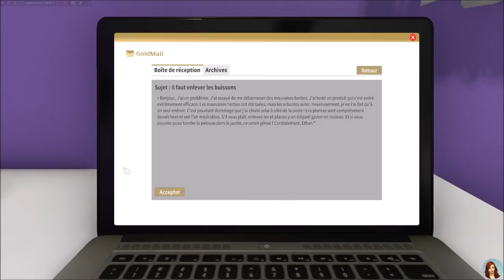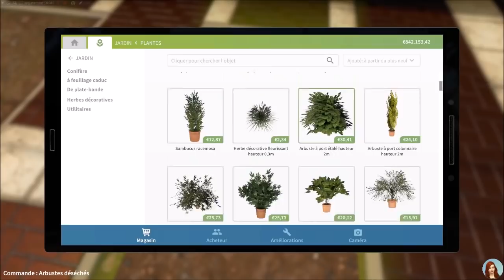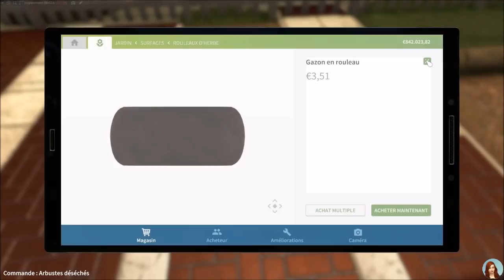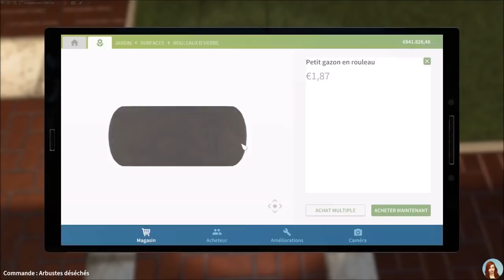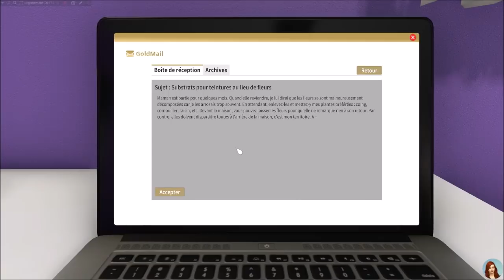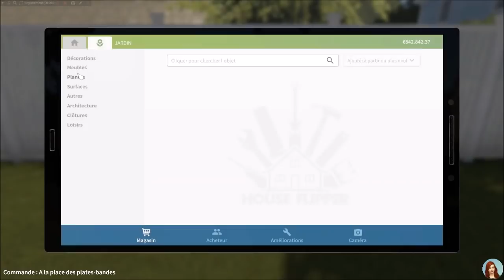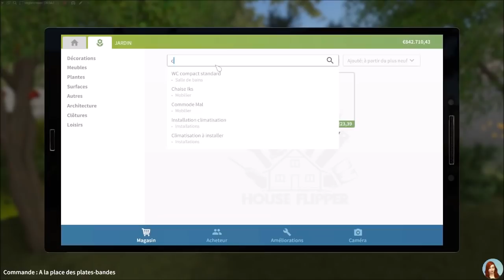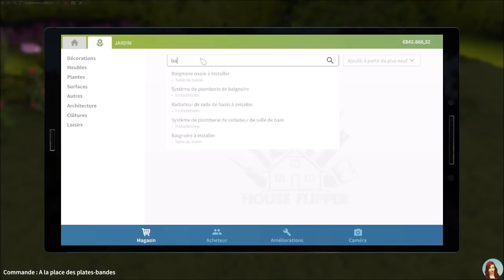La débroussailleuse de l'extrême ! - EP 36 - HOUSE FLIPPER GARDEN fr